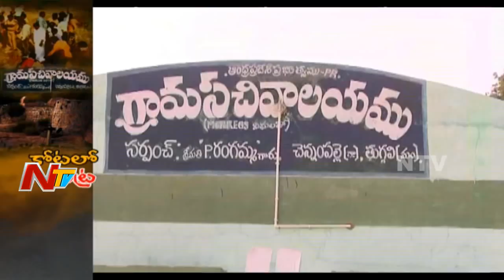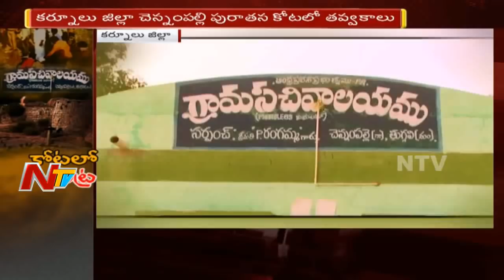కర్నూల్ జిల్లా చెన్నంపల్లి పురాతన కోటాలో తవ్వకాలు || గుప్త నిధుల కోసం తవ్వుతున్నారేమోనని సందేహాలు